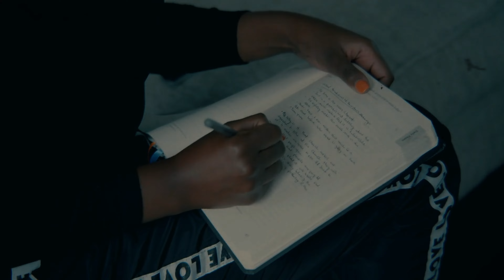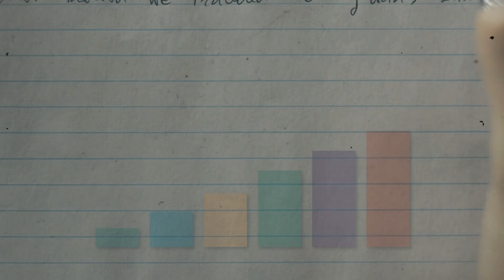Heal from a Narcissistic Relationship 5 Powerful Steps You Must Take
Discover how to Heal from a Narcissistic Relationship 5 Powerful Steps You Must Take. If you've experienced the emotional turmoil of being in a relationship with a narcissist, this video offers essential steps to help you recover and rebuild your life. Learn practical tips on recognizing the impact of narcissistic abuse, regaining your self-worth, and moving forward with confidence and strength. These steps are designed to guide you on a path to emotional healing and personal growth.